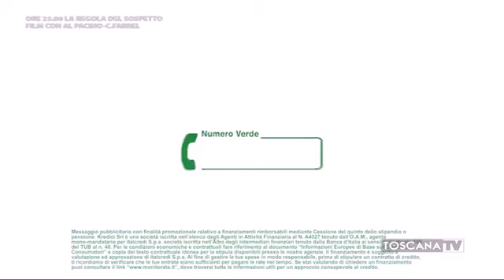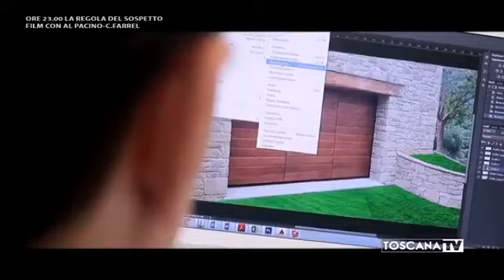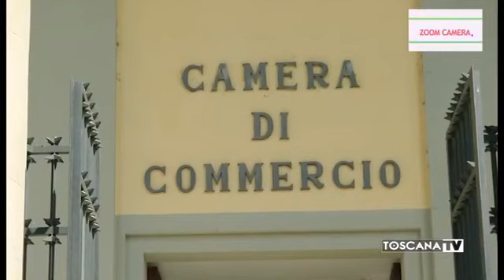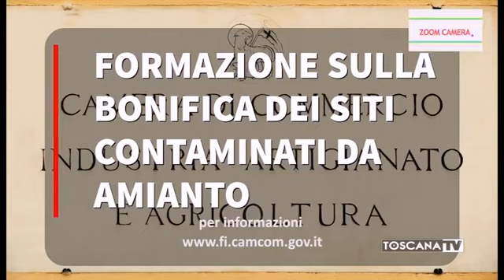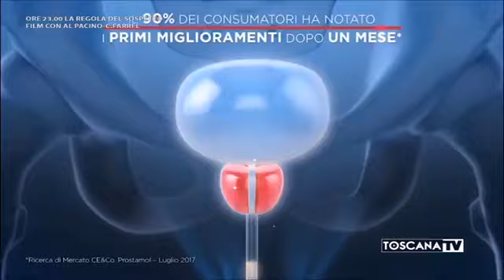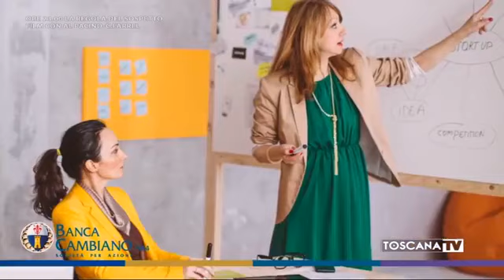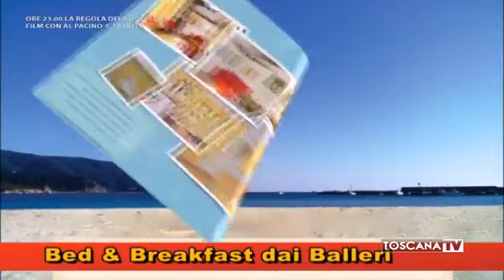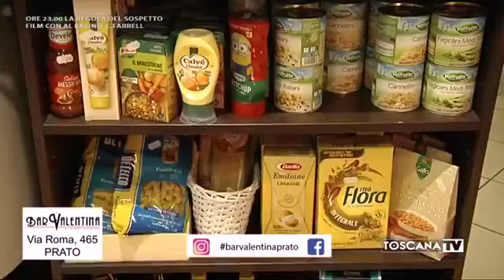8 novembre 2020 a tutto gol domenica sera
a tutto gol trasmissioni di calcio condotte da Giorgio Micheletti in onda su toscana tv canale 18 e in streaming su fb toscana tv e fb giorgio micheletti
su youtu be toscana tv